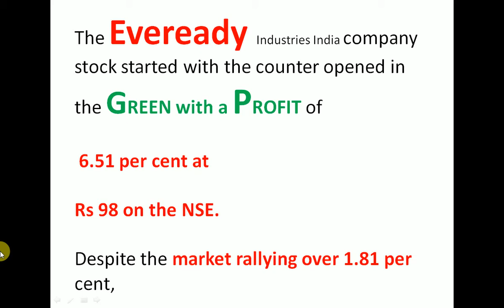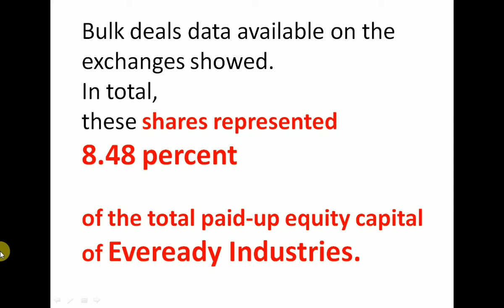Eveready Industries Share News | Dabur Share News | Eveready Industries Share Latest News | Dabur sh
Dabur promoters –
 Puran Associates Pvt and
VIC Enterprises Pvt
 -- bought 19,63,006 equity shares each in
Eveready Industries at
Rs 81.8 per share,
while MB Finmart Pvt purchased 22,41,774 shares at the same price,

Puran Associates,
VIC Enterprises, MB Finmart,
Gyan Enterprises,
Chowdry Associates etc,
which are all Dabur promoters,
already held 11.35 percent stake in Eveready Industries as of March 31.
With today's (July 14) acquisition,
 they have raised their stake in the battery
manufacturer to 19.84 percent.

Eveready Industries shares price was locked in 9 percent upper circuit at Rs 98.